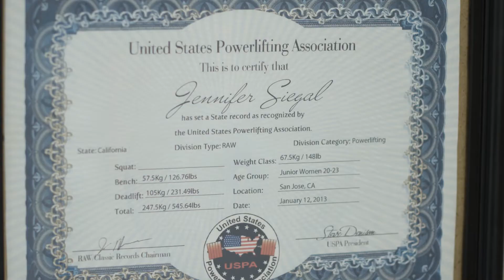Dogs4Diabetics: Living Beyond Type 1 Diabetes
This holiday season, you have the opportunity to TRIPLE the impact of your donation to D4D! Two generous anonymous donors have each pledged $25,000 to match every gift dollar-for-dollar made before January 7th. So when you make a donation of $25, D4D will receive $75 to support our mission!

Please get involved and help us raise $100,000 together as a community.

Make a donation of $25 or more and receive a limited edition T-shirt as our little way of saying thanks. Follow and share our efforts D4DLivingBeyond.

Dogs4Diabetics partners Medical-Alert Service Dogs with Insulin-Dependent Diabetics at no cost to the Clients.